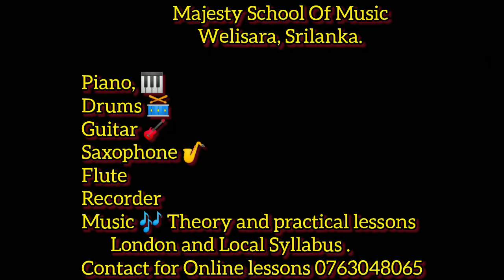තරුණ්‍ය සදාකල් පවත්වාගන්න සංගීතයට සවන් දෙන්න.music piano milanmusic relaxing music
සවර්ගය කරා ගෙනයන බලවේගය සංගීතය යි.-ශේක්ෂ්පියර්                 Performed by :-Lisath Randipa Vithanage.He is a pianist and Vocalist  Of  Majesty School Of Music.He   Performed  this event on stag in Melody of the Dream music and dancing concert 2024 .
I also upload  tutorials for Guitar/Keyboard/flute/Melodica/violin/Music theory/Western Music Paper discussions/Recoder /Saxophone/Clarinet Tutorials Links are given below..
    • Trumpet For Beginners/...  ​
    • Mal Pipei Deneth Erei ...  ​
    • How To Play Saxophone ...  ​
    • Obatai Me Aradhana - C...  ​
    • Manike Mage Hithe#මැණි...  ​
    • Sewwandi Paya -BnS/ gu...  ​
    • ඇස් අස්සෙන් සොකරි නටවන...  ​
     • චන්ද්‍රා පායන්න/ පෙරදි...  ​
    • Kaulu Piyan Path Wahan...  ​
    • How To Play Iki Gasa H...  ​
    • 5 Songs in 5 Minutes o...  ​
    • How to play keyboard T...  ​
    • Unamada prema Geeya /M...  ​
    • පෙම්වතියේ මා දයාබරයි.(...  ​
    • How To Play Ed Sheeran...  ​
    / nkxihofdm  ​
     • How To Play Melodica F...  ​
    / qot8o7ztzt  ​
    • හරිම ලස්සනයි ලෙහෙසියි ...  ​
    • "Can You Play the Beli...  ​
    • Wayo - Mini Muthu Mala...  ​
    • Pita Kaware / Amu Sind...  ​
    • Cheap Thrills  - Sia (...  ​
r    • Obatai Me Aradhana - C...  ​
    • Manike Mage Hithe#මැණි...  ​
     • චන්ද්‍රා පායන්න/ පෙරදි...  ​
    • ආදර මව්වරුනේ -Unusuma ...  ​

MilanK Munasinghe -Cheif Instructor of Majesty School Of Music Sri Lanka.
    • Sihina Mawannethi-(Sen...  ​